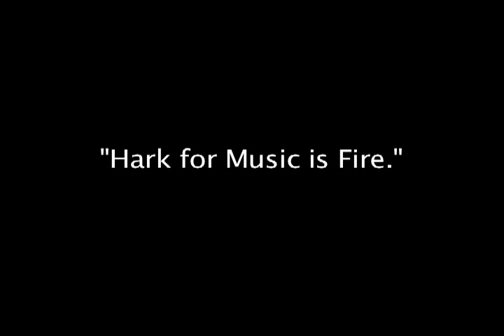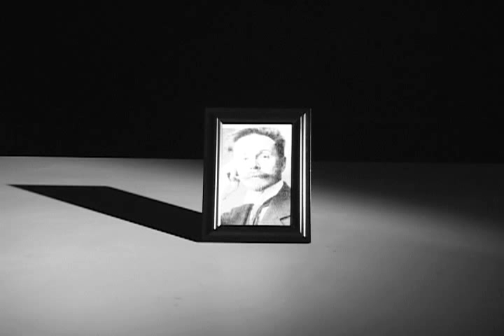Music is Fire: The Life of Scriabin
An Experimental, Narrative, Biography of the Russian Composer Scriabin. He was a man who thought himself to be a messiah and believed he had written a piece of music and celebration that would match armageddon.